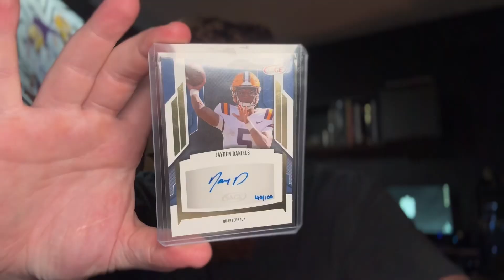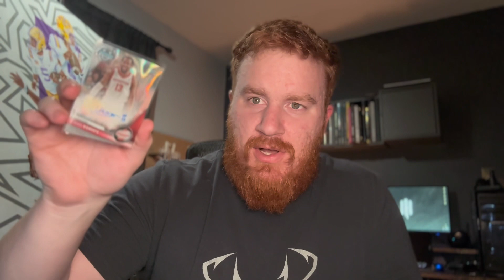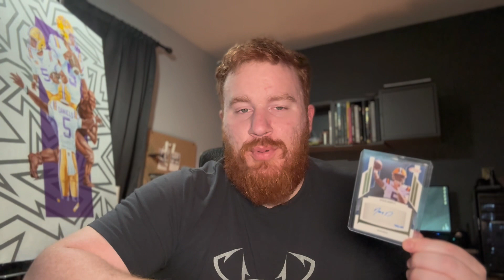Best Sports Cards Prospects & Tips for March 2024!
March Madness is 100% accurate for the tournament but also the sports card market. If you’re new into sports cards and trying to learn how to flip. I walk through some of the strategies I’m using.

0:00 Intro
1:05 March Madness Prospecting
4:04 NFL Combine/Draft